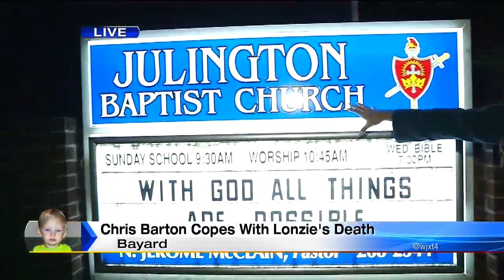Chris Barton copes with Lonzie's death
VIDEO: Lonzie Barton's father heard the news his son's body was found from TV reports as he sits in Baker County jail on drug charges.